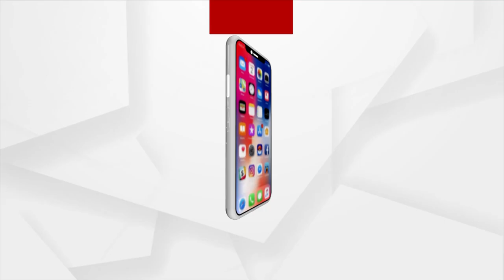ଜବାବ ମାଗୁଛି ଓଡିଶା : ପୋଲାଭରମ ପୀଡା